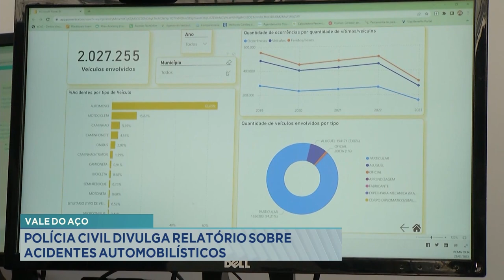Vale do Aço: Policia Civil divulga Relatório sobre Acidentes Automobilísticos.